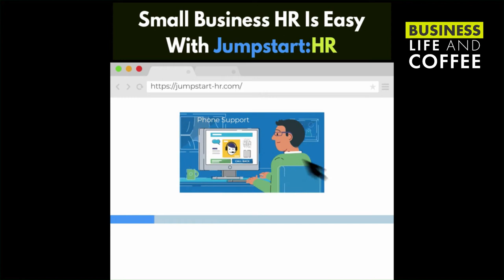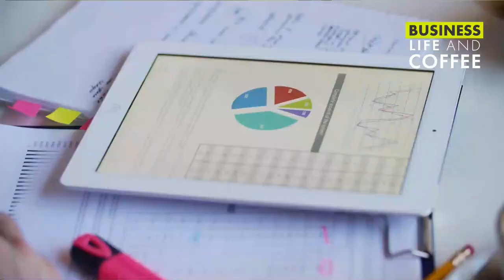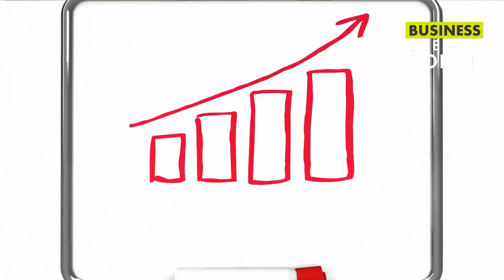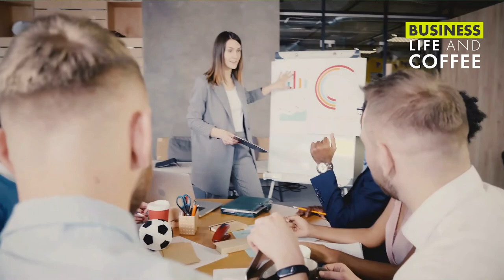How to Provide Support to Women Entrepreneurs | Business, Life, and Coffee | PODCAST With Joey Price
The purpose of Women's History Month is to increase consciousness and knowledge of women's history: to take one month of the year to remember the contributions of notable and ordinary women, in hopes that the day will soon come when it's impossible to teach or learn history without remembering these contributions.

Get My Free Course Here!

Show Segments:

Mama, I Made It: [3:57]

Mikaila Ulmer, the Founder of Me & the Bees Lemonade

While You Were Working: [9:24]

5 Ways to Empower Female Entrepreneurs

Coffee Shop Q&A: [19:44]

Ways to Make Your Team Members Feel Valued and Important

how Credits:

Host - Joey Price
★Award-Winning Start-Up CEO
★ HR Consultant
★ Forbes Coaches Council Member
★ Social Media Influencer
★ Podcast Host